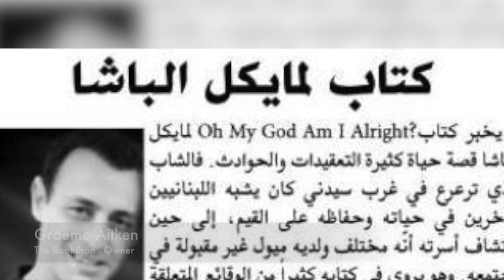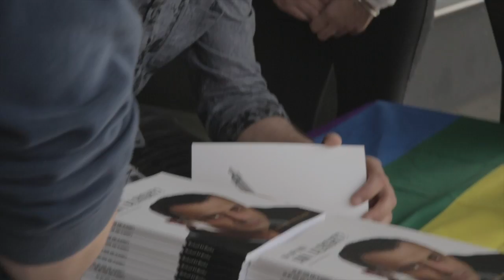Oh My God! Am I Alright? - The Book Trailer